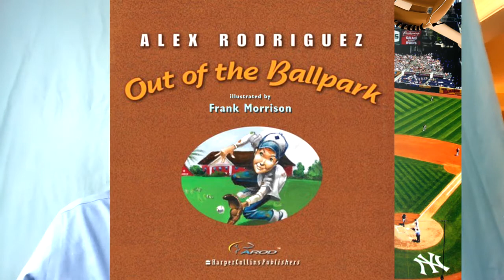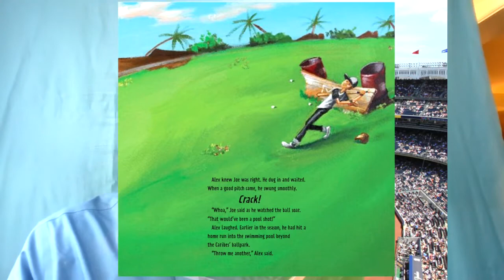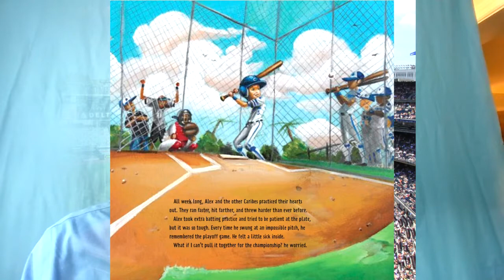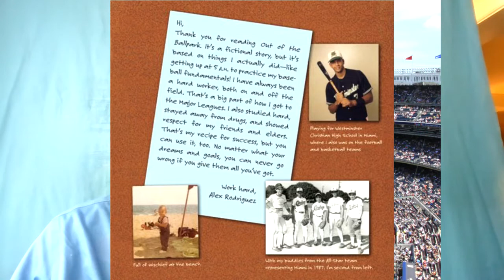out of the ballpark book